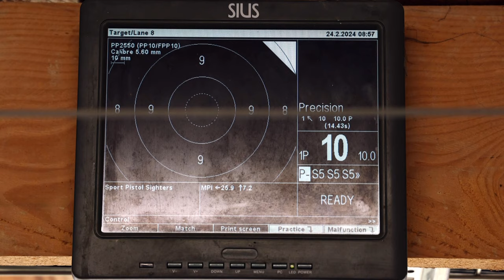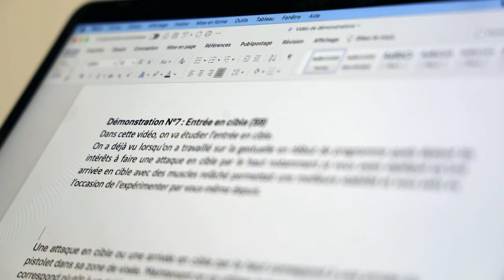24h avec Mathilde Lamolle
24 heures avec Mathilde Lamolle

Plongez dans l’univers de nos tireuses et tireurs sportifs. Découvrez leurs professions, leurs passions et leur détermination derrière la quête de l'excellence ! N’oubliez pas que derrière chaque médaille se cache une personnalité à l’histoire unique ✨

🤝 Projet réalisé avec le soutien de l’Agence Nationale du Sport